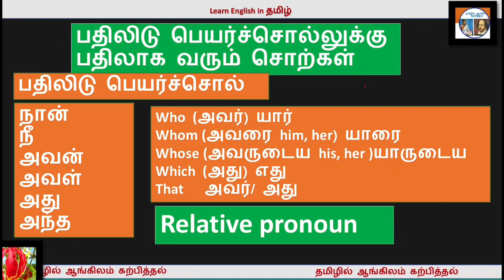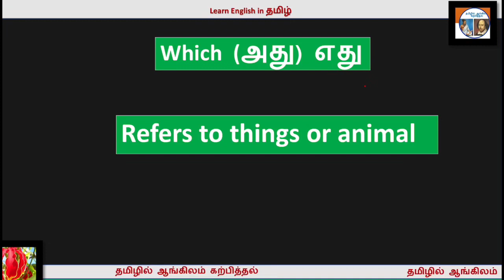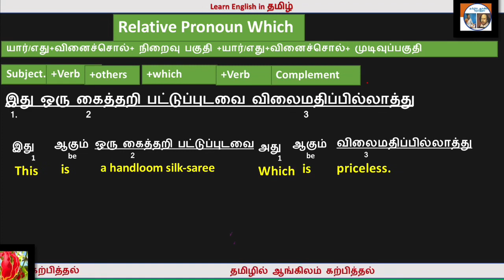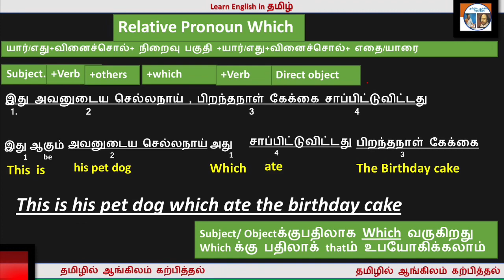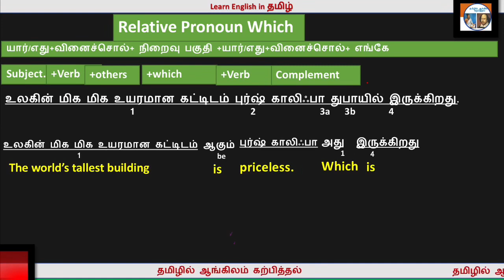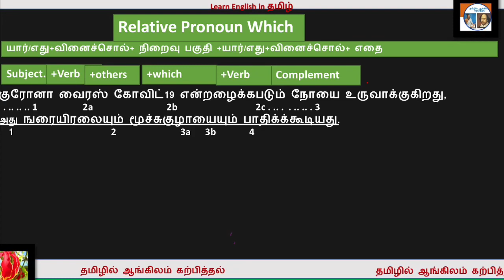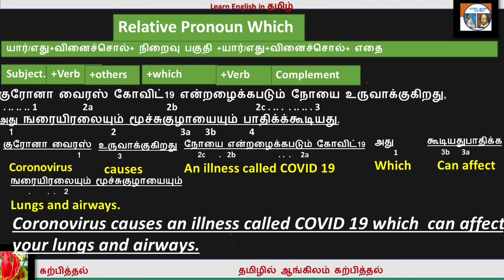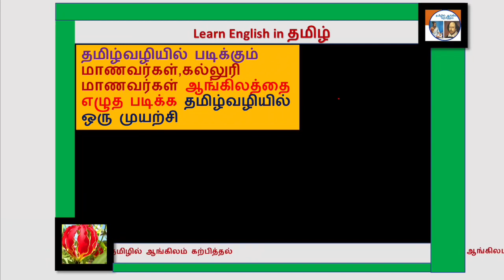Understand and write English sentence "relative pronoun "WHICH" COVID 19 in Tamil | Lesson 47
This section explains how to pronounce English words with the help of Tamil Alphabets... Please visit the playlist 1 to view the Basics of English in Tamil ஆரம்பபாடம் எழுத்துக்கூட்டி படிக்க பாடம்1 learn english easy through tamil  Lesson 10 (தமிழில் ஆங்கிலம் கற்றல் பாடம் 10)

Please visit the following playlist link for the learn english in Tamil all the level 1 பாடங்கள் வரிசையாக